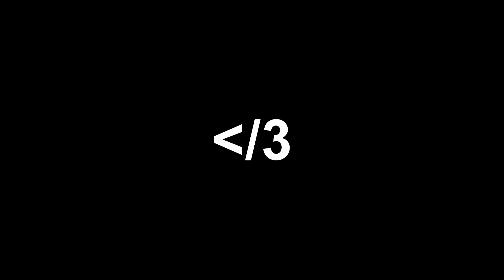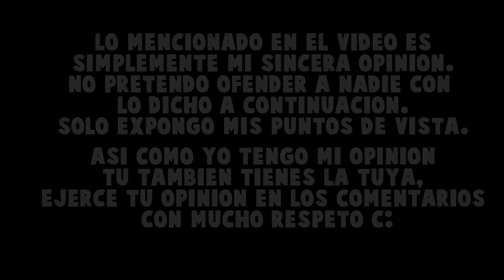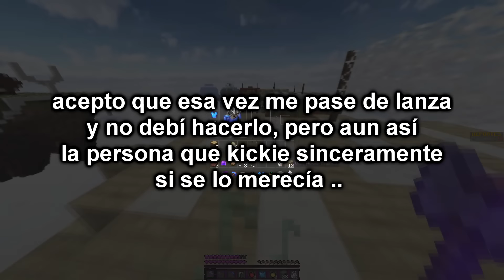YA ESTOY CANSADO...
No olvides apoyar con un like si el vídeo te ha gustado. Por favor evita de comentarios negativos en el chat. Cualquier opinión relacionada al tema es bienvenida siempre y cuando sea con respeto y coherencia. IP: server.proyecto40.net

▲ Correo/Contacto
➤ Preguntas frecuentes.

→ Abraham.

→ 16 años.

Hay mucha gente que me trata de ¨imitar¨ para trollear en skype, espero
y no caigas. Mi skype no está relacionado con mi nombre en mi canal ni en Minecraft.

¿Buscas partner?

Aplica ahora para @DrashTv, network de YouTube
donde recibirás hasta el 98% sin permanencia.